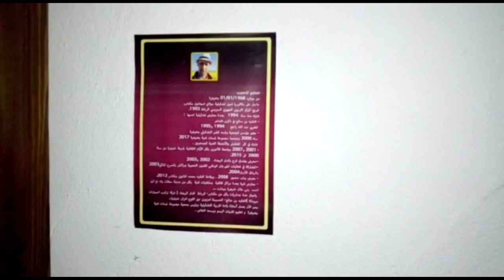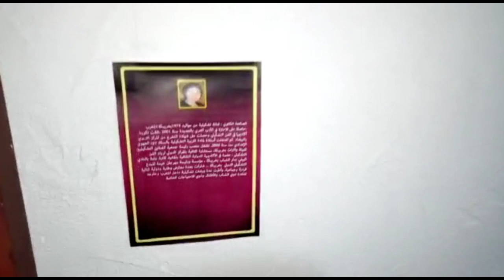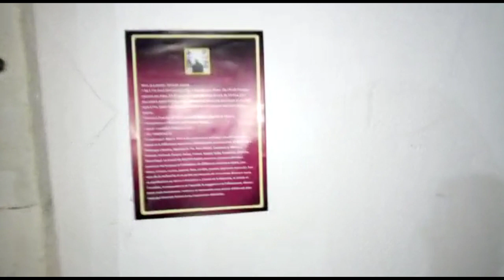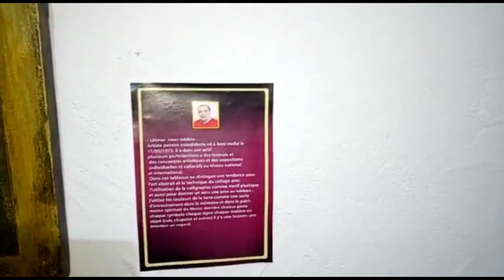مشاركتي في معرض ليلة الأروقة 🍁دورة 14🍁